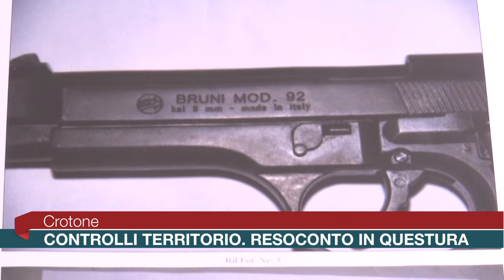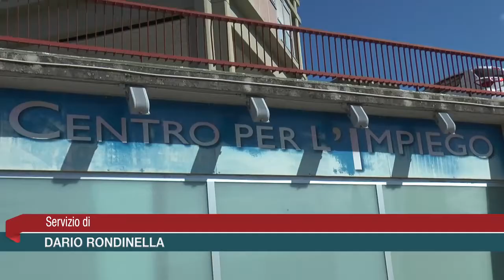Calabria News 24 Informa - Edizione del giorno